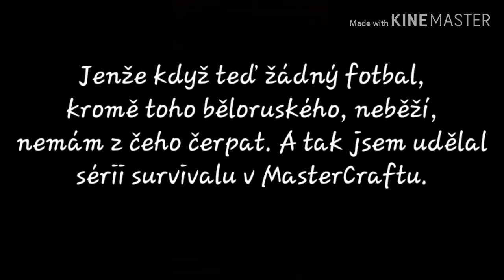Informačka o speciále a sérii MasterCraft